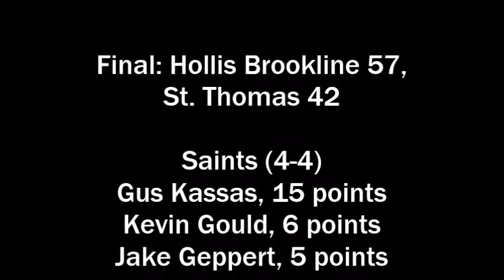Boy Basketball: St. Thomas at Hollis Brookline, 2014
Hollis Brookline got off to a fast start and never looked back in a 57-42 win over St. Thomas on Jan. 28, 2014.